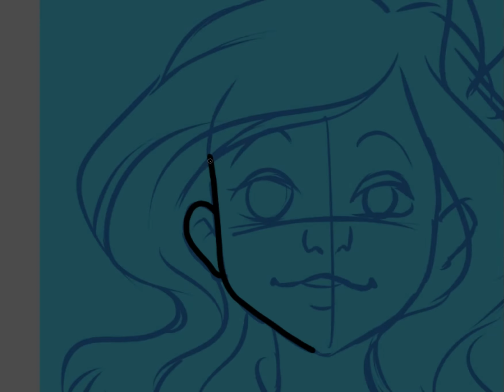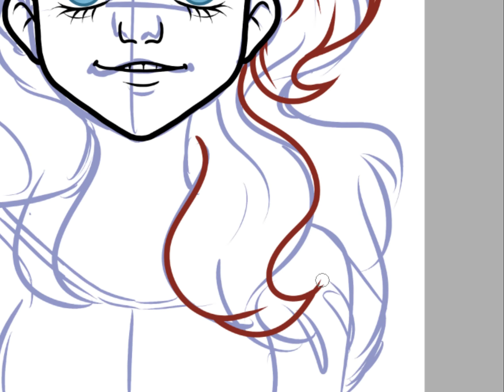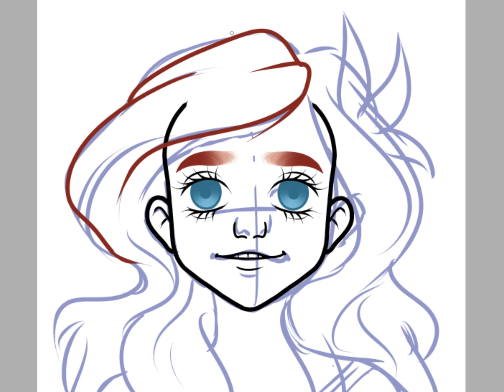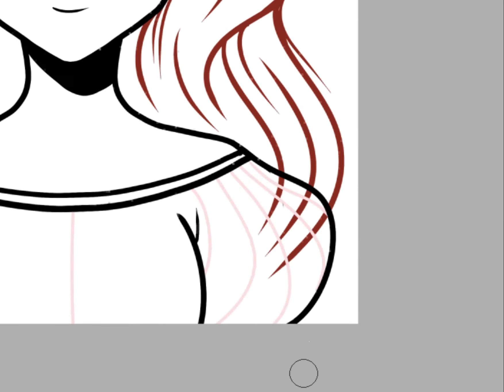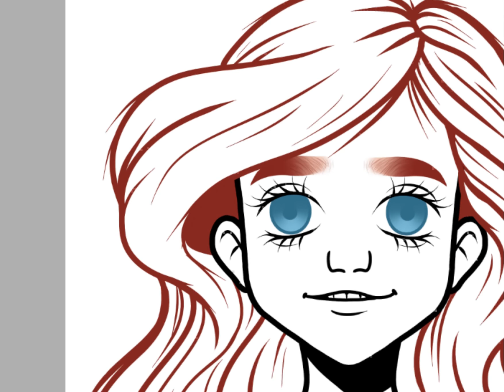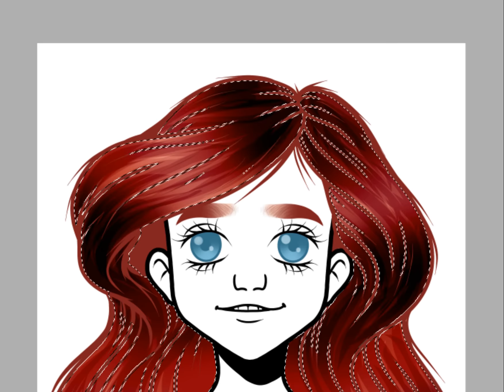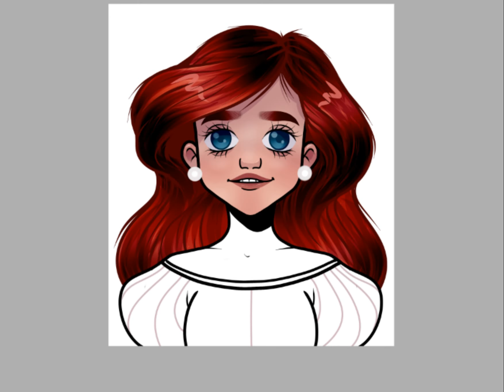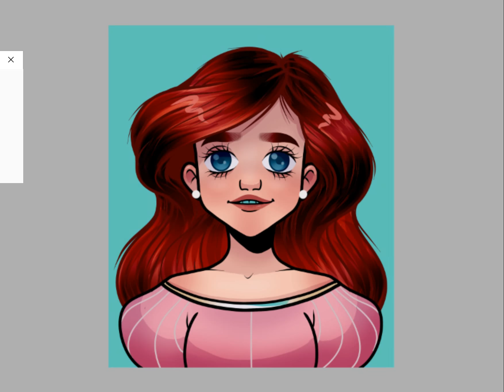Disney SPEEDPAINT | Ariel